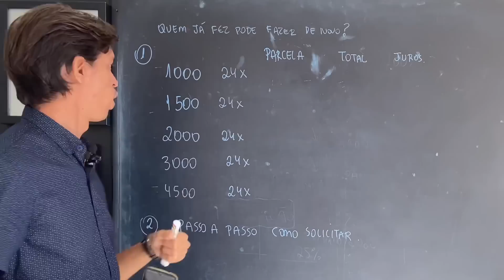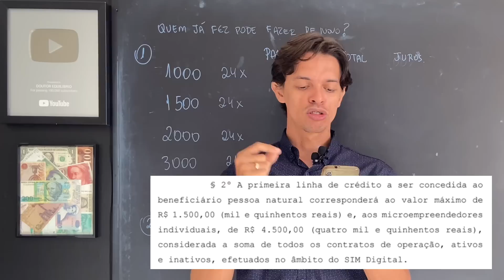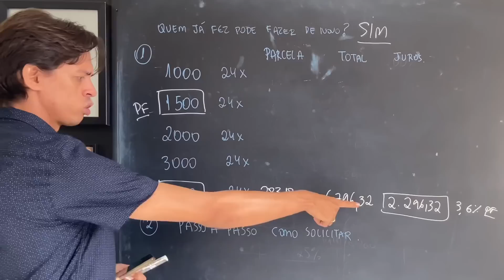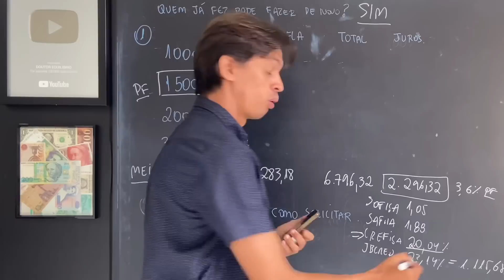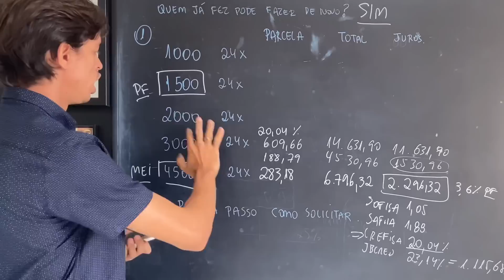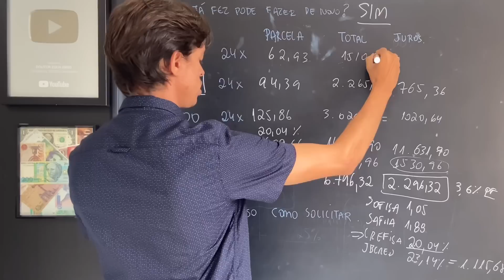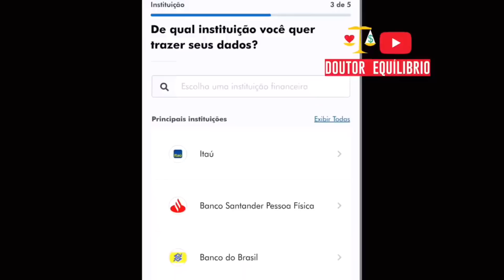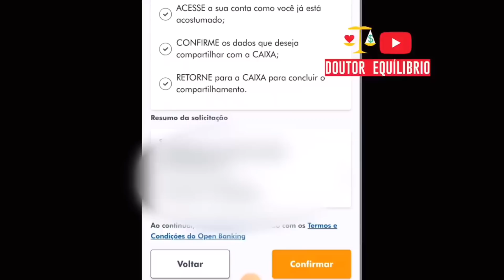NOVO microcrédito de R$ 4.500 via Caixa Tem é aprovado | Empréstimo do Caixa Tem até R$ 4,5 mil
NOVO microcrédito de R$ 4.500 via Caixa Tem é aprovado | Empréstimo do Caixa Tem até R$ 4,5 mil. Empréstimo do Caixa Tem pode liberar até R$ 4,5 mil . A Câmara dos Deputados aprovou na último dia 21 a Medida Provisória (MP) que libera o empréstimo no Caixa Tem no valor de até R$ 4,5 mil. O serviço é destinado a pessoas físicas (PF) e a Microempreendedores Individuais (MEIs). A Câmara dos Deputados aprovou na último dia 21 a Medida Provisória (MP) que libera o empréstimo no Caixa Tem no valor de até R$ 4,5 mil. O serviço é destinado a pessoas físicas (PF) e a Microempreendedores Individuais (MEIs).
O aumento do empréstimo foi ideia do relator da proposta, o deputado Luís Miranda. Até então, as pessoas físicas só podem contratar R$ 1 mil, e os MEIs, R$ 3 mil. O objetivo é ampliar esses valores para R$ 1,5 mil e R$ 4,5, respectivamente.
Vale ressaltar que o empréstimo oferecido pela Caixa Econômica Federal, liberado através do Caixa Tem, foi sancionado pelo presidente Jair Bolsonaro em março deste ano. Lembrando que as condições do serviço são diferentes entre os públicos. Empréstimo do Caixa Tem
Condições para pessoa física:
Limite do crédito: até R$ 1 mil;
Taxa de juros: a partir de 1,95% ao mês;
Prazo para pagamento: até 24 meses;
Solicitação: aplicativo Caixa Tem.
Condições para MEIs:
Limite do crédito: até R$ 3 mil;
Taxa de juros: a partir de 1,99% ao mês;
Condição: o solicitante precisa ter atuado por pelo menos 12 meses na categoria de microempreendedor e ter recebido faturamento anual de até R$ 81 mil;
Solicitação: de forma presencial em qualquer agência da Caixa.